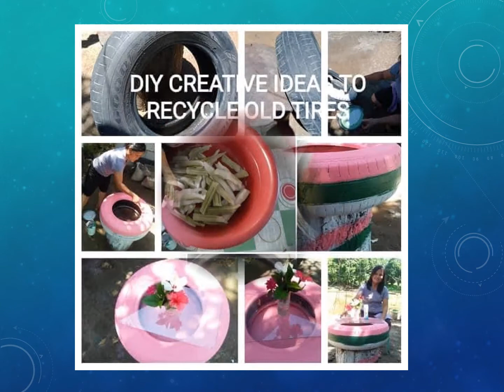SUGGESTED ACTIVITIES (May 11 15, 2020)